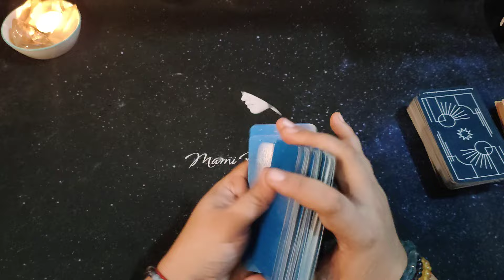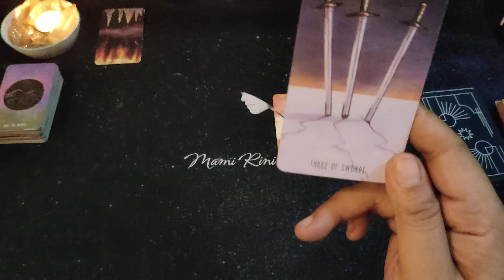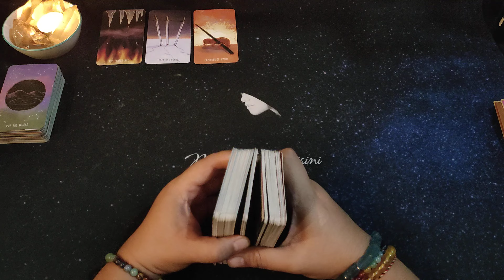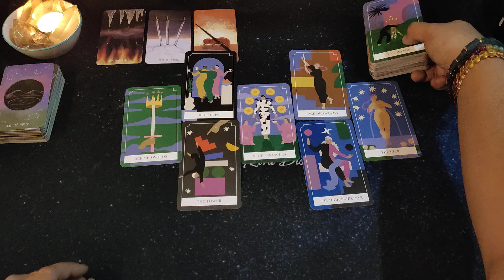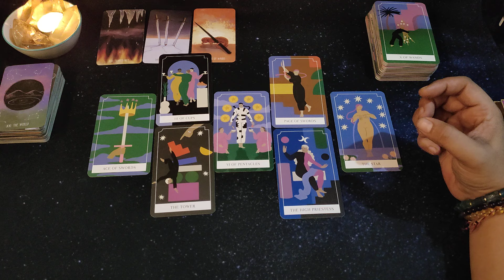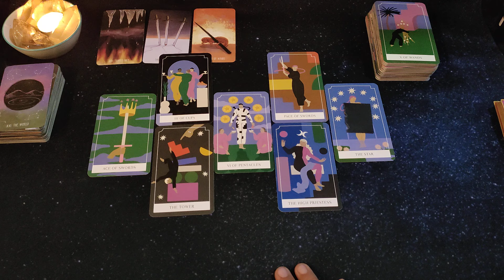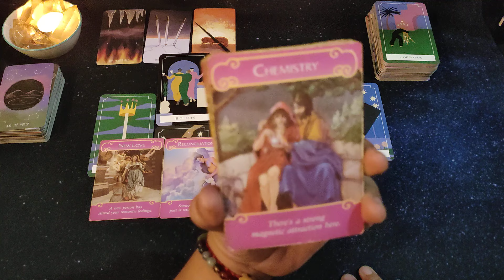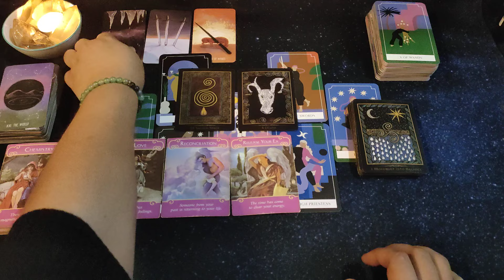PISCES "Disaat Sudah/Mau Move One Orng Lama Ingin Reconciliation" Ramalan Zodiak | Ramalan Tarot